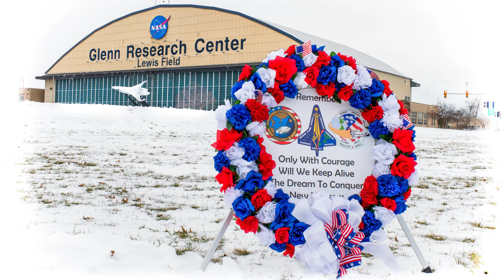NASA Remembers Its Fallen Heroes 2023 | @BeautyOfTheUniverse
NASA remembers the crews of Apollo 1, space shuttles Challenger and Columbia during the agency's Day of Remembrance on Jan. 26, 2023, the 20th anniversary of the Columbia accident. NASA's Day of Remembrance honors members of the NASA family who lost their lives while furthering the cause of exploration and discovery. | @BeautyOfTheUniverse